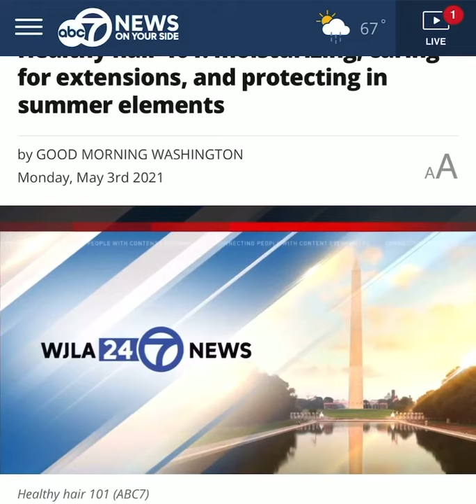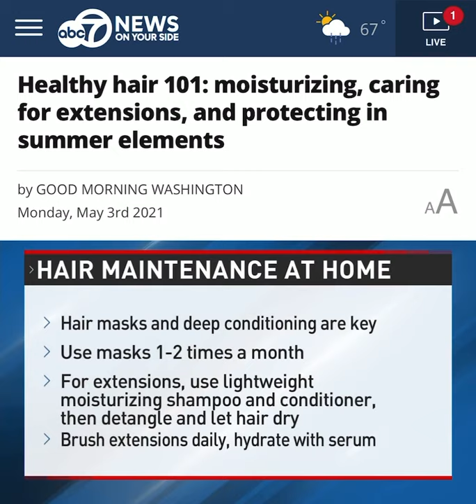TRU Balance Hair Care - Healthy Hair 101- Good Morning Washington WJLA Fox News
WASHINGTON (ABC7) — Whether you’re avoiding salons ‘til you’re vaccinated, trying to protect your hair from the summer elements, or losing your locks from all the pandemic stress the last year has certainly taken a toll on our tresses. Tracy Brown and Keinya Beasley of TRU Balance Hair Care shared tips to maintain healthy hair all year long.